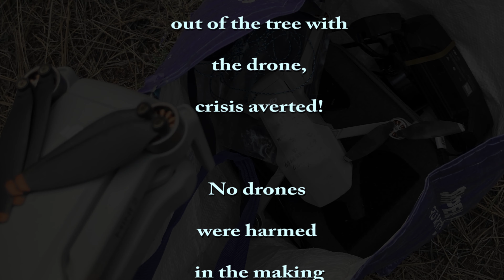Crashed Drone, DJI Mini 2 Tree Rescue Attempt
Flying a drone from a moving train window seemed pretty harmless at the time, why not??
Thanks for the skilled rescue drone operation Iohan!
Also thank you Zeke for the valiant efforts trying to reach the crashed drone by climbing, if it hadn't been in the top branches you would have had it!